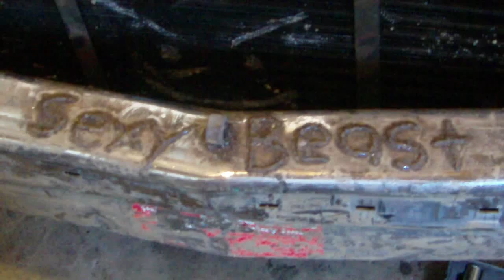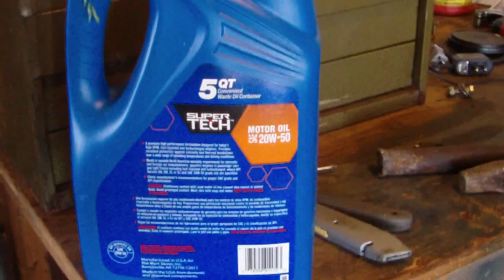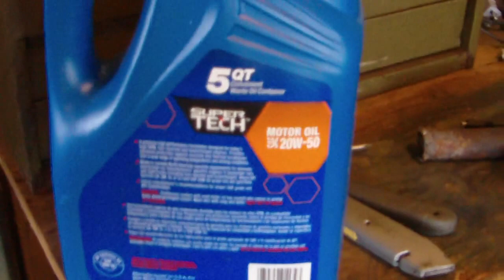Oil Drain with Blown Head Gasket Taurus Derby Car 2012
Seeing how bad the gasket is blown, we drain the oil out of the 1990 Ford Taurus Compact Derby Car. The oil is nothing near black and very thick and lumpy. Reminds me of a gray paste. I also replaced the oil filter later on, as it was also filled solid of gunk.

This is a video of demolition derby. Everything is under a safety controlled environment and nobody is in any harm or danger. This video follows ALL of the youtube guidelines and contains no misleading information, dangerous content, foul language, or injury to people. I own a videography business and film this as my profession. Any problems or issues can be taken up with our business